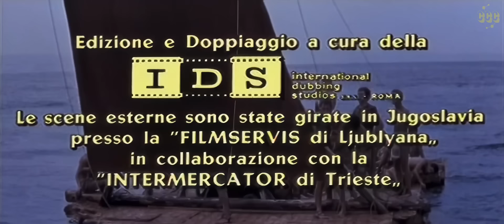Colossus & the Headhunters (1963) Kirk Morris | Laura Brown | Action Adventure | movie | subtitles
In a Time of Titans Colossus Towered Above All !!!
Maciste and his people flee their volcano-ravaged island. They end up caught in between two warring tribes. His Might Conquered Savagery

Original title: Maciste contro i cacciatori di teste (1963) AKA: Fury of the Headhunters

Director & Writer: Guido Malatesta
Stars: Kirk Morris, Laura Brown, Demeter Bitenc
Genres: Italian Cinema, Action, Adventure, Romance, War

Does this film make the cut?  ⭐ Best of the Worst B-Movies ⭐